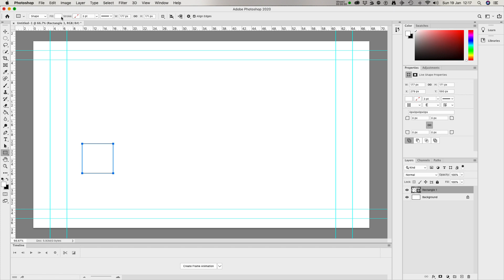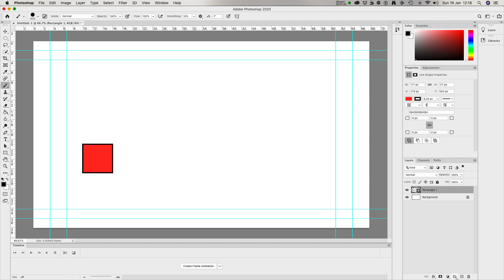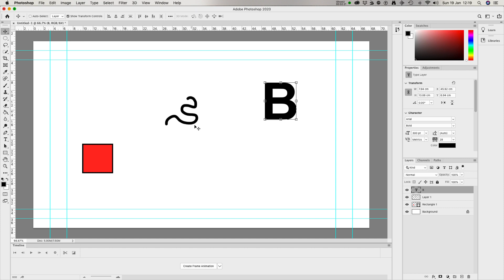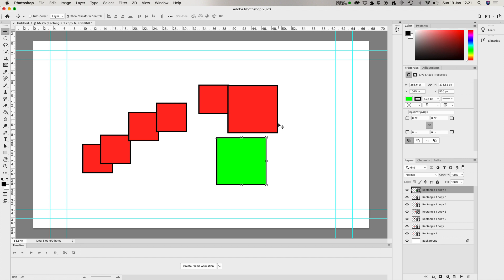Photoshop Animation Layers